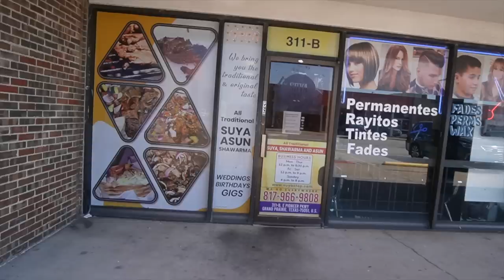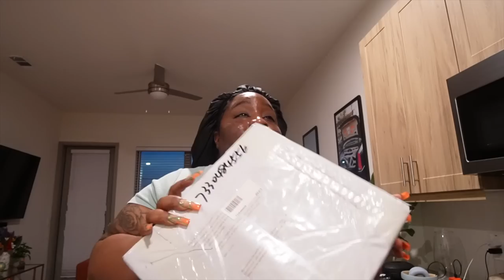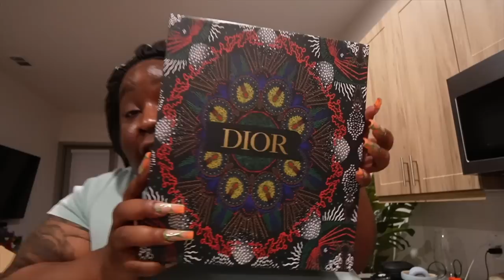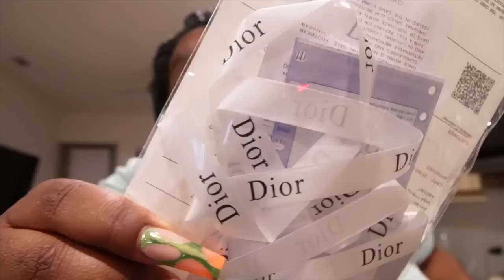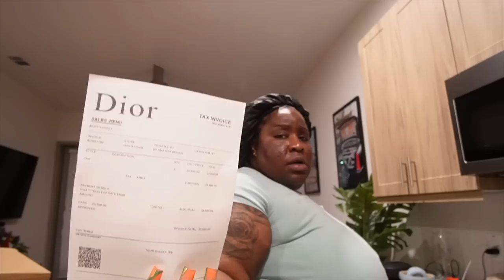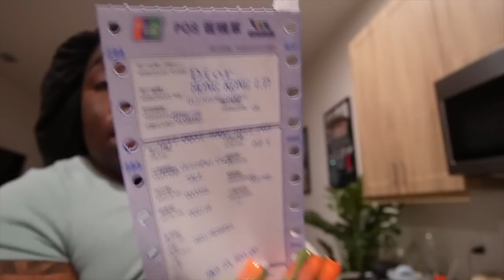VLOG - FEELING OVERWHELMED, TIKHUB REVIEW, PREP AND PACK WITH ME, SUYA, NEW BAG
I’m going going, back back, to Cali Cali!!

Welcome to the weekly vlog!! We prepping and priming and rhyming and dining! Join me this week to get my hair and nails done, while also packing and unboxing a new bag!! I’m so excited to go to LA, that I ain’t know what to do!

Thank you to all the new, old, and in-between Choppas who continue to support me regardless! I really appreciate y’all. I always love reading (most) of your comments so please please please continue to do so!!

See y’all Sunday!